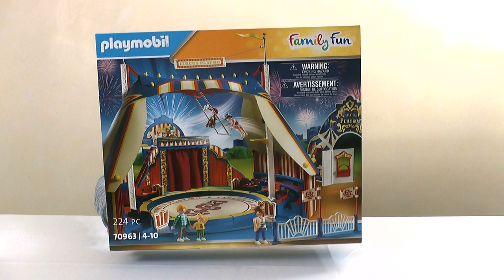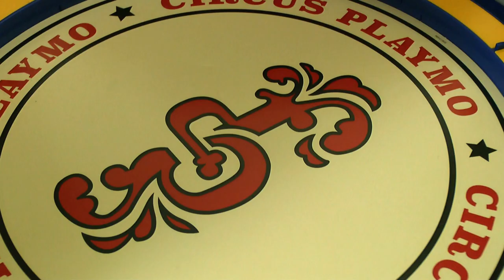Unboxing Playmobil : Le cirque (2022) – 70963, 70965, 70966, 70967, 70968, 70969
🔸 Unboxing de la gamme complète du cirque Playmobil, sortie en 2022.

70963 – Cirque Playmo 👉
70965 – Orchestre musical 👉
70966 – Stand de friandises 👉
70967 – Clowns 👉
70968 – Artistes de cirque 👉
70969 – Magiciens 👉

🔸 Chapitres
00:00 Descriptif et prix du cirque Playmobil (2022)
01:19 Montage du cirque Playmobil (2022)
04:49 Découverte du contenu du cirque Playmobil (2022)
14:02 Mon avis sur le cirque Playmobil (2022)